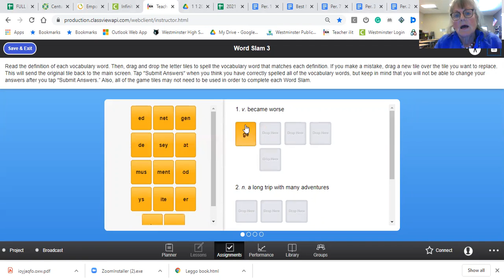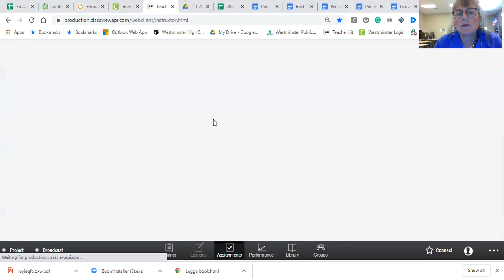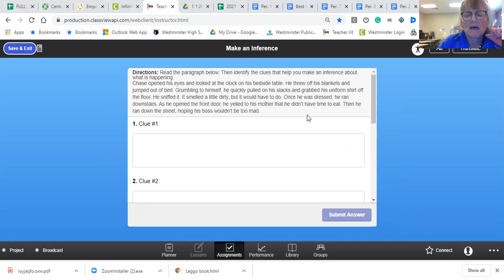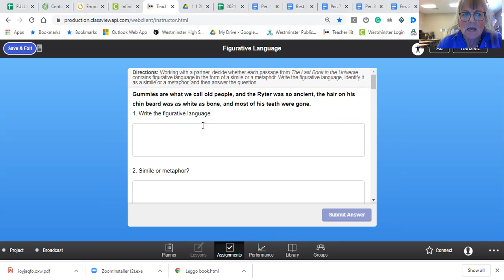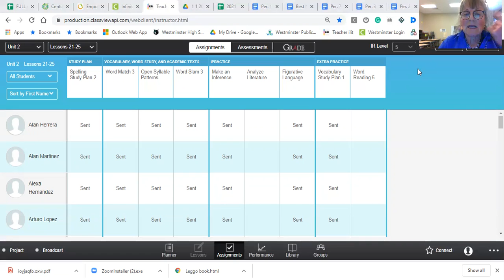Remote Class 1/11/21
Explains assignments 1/11/21
Lesson 21-25
Word Slam 3
Figurative Language
Make Inferences
Vocabulary Study Plan